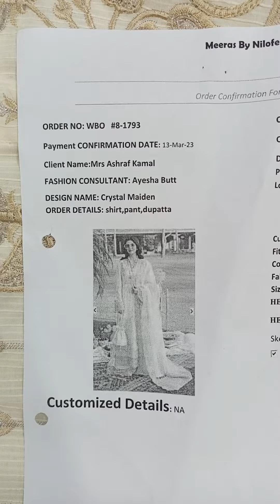Mrs Ashraf Kamal crystal maiden 3pcs